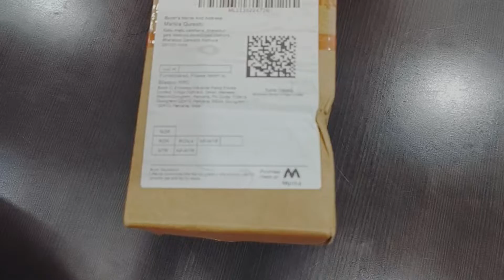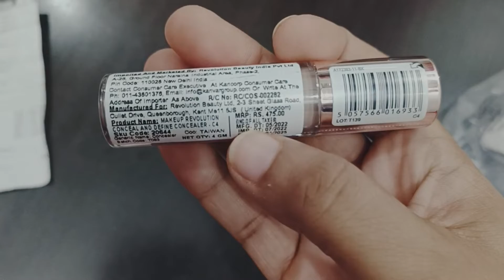makeup revolution concealer.. bought from Myntra|🙂 unboxing